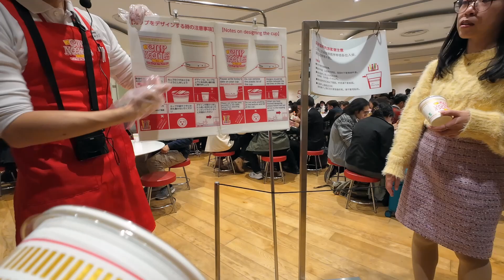A day in Yokohama | Tokyo vlog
Aloha from Japan! This was my 3rd time in Japan this year and we saved the best for last!

Come join us for day 1 in Yokohama! We stayed at the Westin Yokohama, did a wonderful tour of Yokohama Bay by boat, a nice lunch at Carvaan, made our very own noodles at the Cup Noodle museum and ended the day by watching the sunset at Cosmo World.